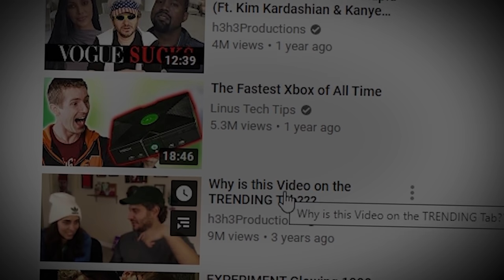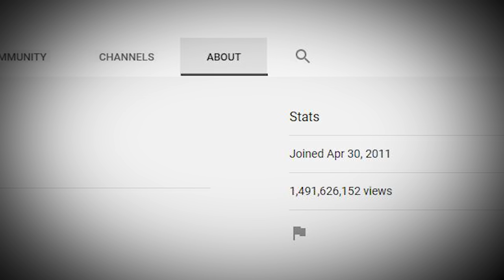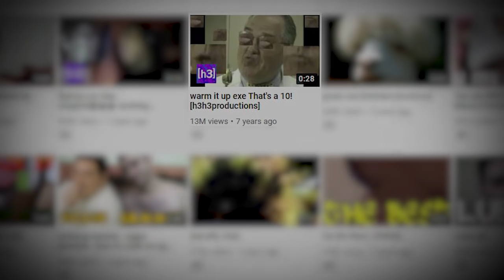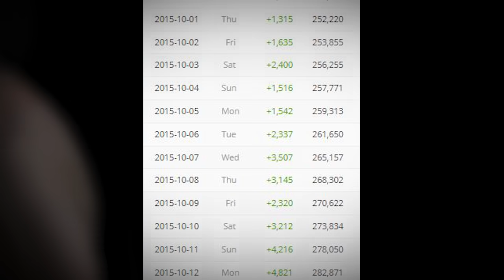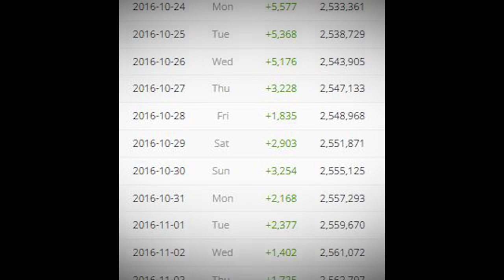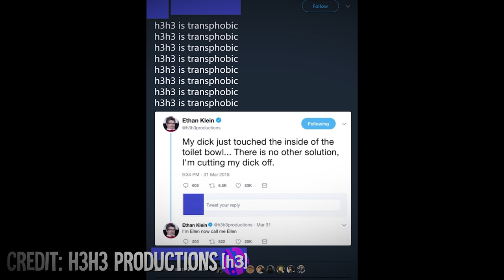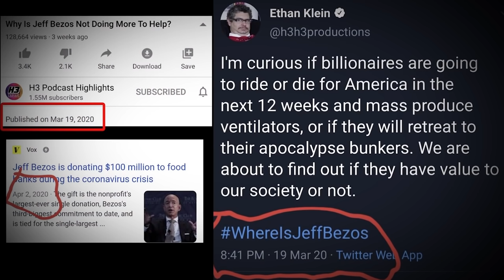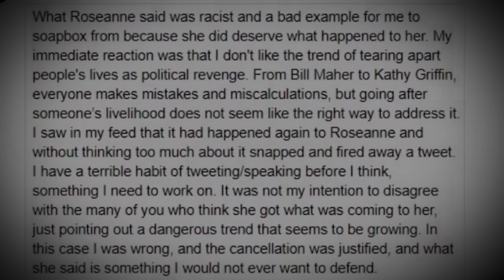The Disheartening Downfall of H3H3 Productions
Ethan and Hila (H3H3 productions and H3 Podcast) - Everyones, (at one point at least) favourite YouTube couple. Two of the greatest content creators to ever hit the platform, who have had their reputation tarnished over the years. But the real question - Has their downfall been justified? And what could have caused such a downfall? Was it the change in their personality, from a chilled out couple to an angry, bitter pair of creators? Was it all owed to the H3 Podcast? Has their extreme rise in status caused an arrogant personality? This is, The rise and fall, of H3H3 Productions (H3 Podcast / Ethan and Hila).